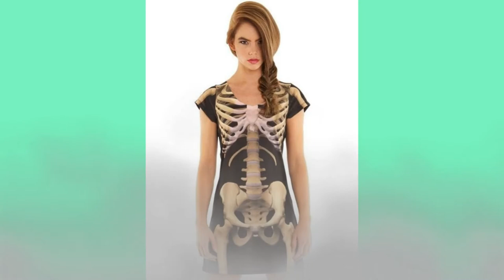1st part of Skeleton Woman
Skeleton Woman is a story about facing the Life/Death/Life Nature of Love.
It's in Chapter 5 of the book Women Who Run with Wolves by Clarissa Pinkola Estes. There's another tale about Vasilisa the Wise in another video of this channel, from the same book.

In the Foreword of her book, Clarissa writes "We are filled with a longing for the wild. There are few culturally sanctioned antidotes for this yearning. We were taught to feel shame for such a desire. We grew our hair long and used it to hide our feelings. But the shadow of "Wild Woman" still lurks behind us during our days and in our nights. No matter where we are, the shadow that trots behind us is definitely four-footed"